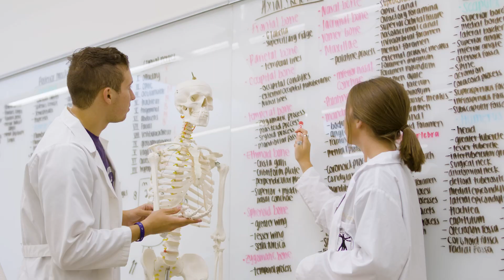Experience hands-on learning with GCU's College of Natural Sciences!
Discover Grand Canyon University’s College of Natural Sciences (CNS), offering hands-on learning experiences from day one! With access to cadavers through the Mastering Anatomy program, the Anatomy Mentoring Center and Lopes Live Labs, you can begin your deep dive into skill development as early as your freshman year. Our undergraduate research and design program welcomes students at all levels, empowering you to explore and innovate alongside knowledgeable faculty who provide office hours for dedicated support.

Ready to start your journey? To learn more and apply, visit gcu.edu/CNS

Approved by the Associate Dean of the College of Natural Sciences on April 16, 2024.

Grand Canyon University is accredited by the Higher Learning Commission (hlcommission.org), an institutional accreditation agency recognized by the U.S. Department of Education.